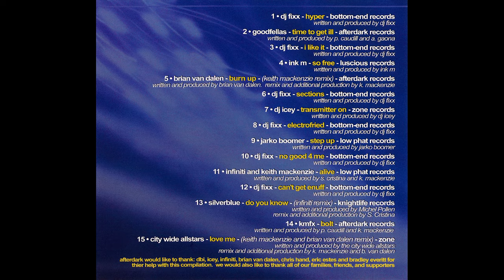DJ Fixx & Keith Mackenzie - Motion [FULL MIX]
Huge shout out to Keith Mackenzie and DJ Fixx. They are 2 of the OG's of our scene, so please go over to their bandcamp pages and support their fantastic music!

DJ Fixx & Keith Mackenzie - Motion
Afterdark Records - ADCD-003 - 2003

Tracklist:
01-DJ Fixx - Hyper 0:00
02-The Goodfellas - Time 2 Get Ill 6:07
03-DJ Fixx - I Like It 10:35
04-Ink M - So Free 15:03
05-Brian Van Dalen - Burn Up (Keith Mackenzie's On Fire Mix) 18:21
06-DJ Fixx - Sections 23:31
07-DJ Icey - Transmitter: On 28:42
08-DJ Fixx - Electrofried 33:24
09-The Jarko Boomer - Step Up 37:38
10-DJ Fixx - No Good 4 Me 42:35
11-DJ Infiniti & Keith Mackenzie - Alive 48:28
12-DJ Fixx - Can't Get Enuff 54:00
13-Silverblue - Do You Know (Infiniti Remix) 59:10
14-KMFX - Bolt 1:05:45
15-City-Wide Allstars - Love Me (Brian Van Dalen And Keith Mackenzie Remix) 1:10:13